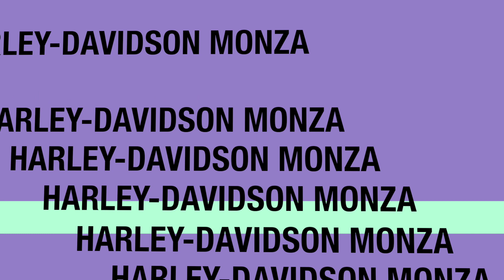we get to show ABBIGLIAMENTO 115°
This video is about we get to show  ABBIGLIAMENTO 115°